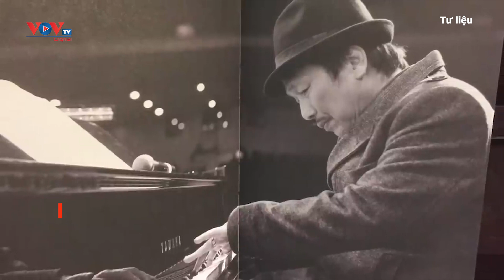Hà Nội vắng bước chân nghệ sĩ lang thang Phú Quang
Nhạc sĩ Phú Quang từng nói: "Tôi yêu Hà Nội, tình yêu cực đoan đến nỗi khi nhìn chiếc lá, trong phút ngông cuồng tôi đã nghĩ lá ở Hà Nội xanh hơn nơi khác". Nay, Hà Nội đã vắng hình bóng "người nghệ sĩ lang thang hoài trên phố" cùng những tình khúc vượt thời gian.